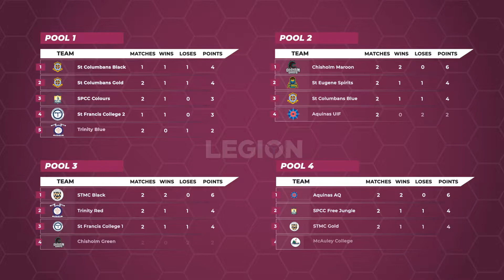CHISHOLM INVITATIONAL LIVE STREAM | WEEK 3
🎮🎮Chisholm Invitational Week 3 , SPCC COLOURS VS ST FRANCIS 2🎮🎮